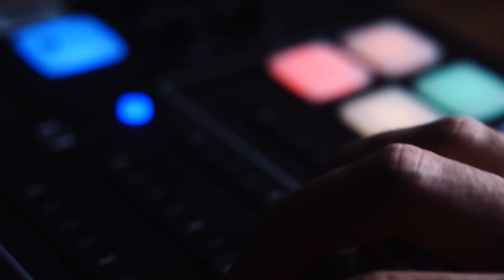Dr. Henrique Salvador | A jornada empreendedora de um dos maiores nomes da medicina | Ep. #14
Depois de mais de 30 anos empreendendo, depois de ter construído uma empresa que faturava 12 bilhões por ano, ter mais de 1100 lojas, depois de ter liderado diretamente 45.000 funcionários, eu resolvi compartilhar todo o aprendizado que eu tive com essa jornada com os empresários desse meu Brasil, com o objetivo de fazer com que eles cheguem tão longe quanto eu cheguei.

Se você é um empreendedor ou empresário e está chegando agora aqui neste canal, seja bem vindo!